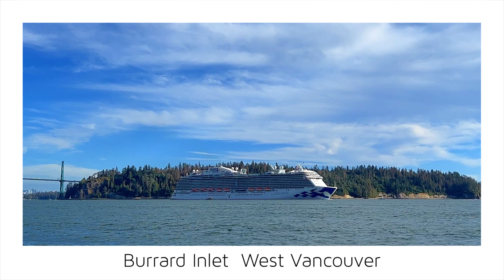【West Vancouver -Burrard Inlet-】🇨🇦 1 Minute